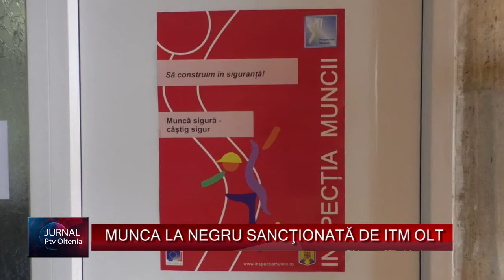MUNCA LA NEGRU SANCŢIONATĂ DE ITM OLT